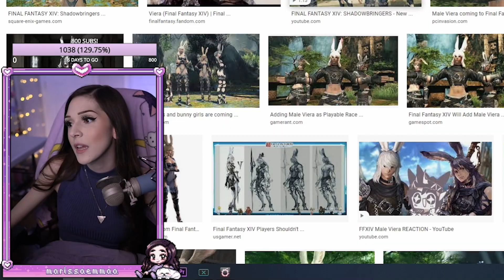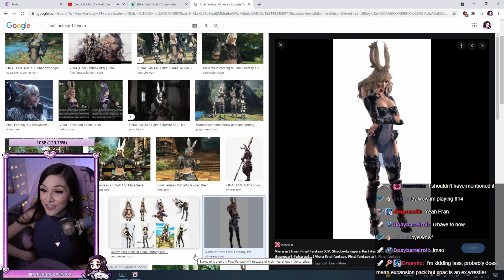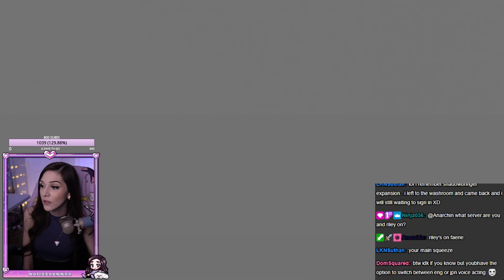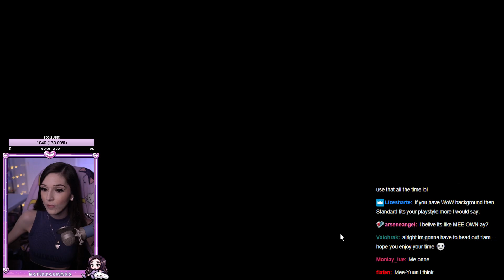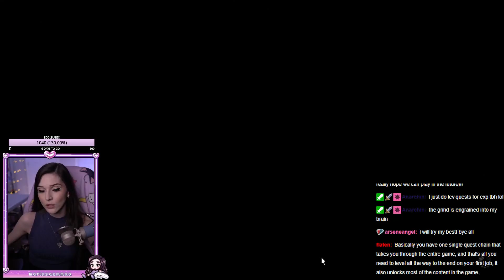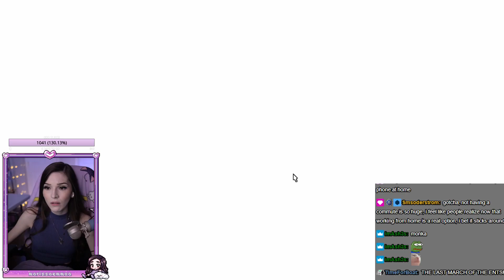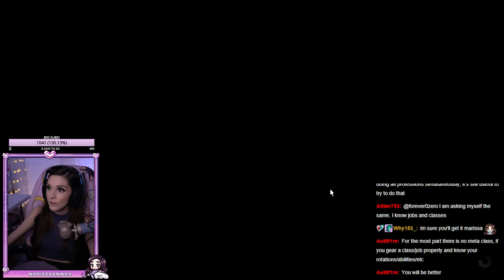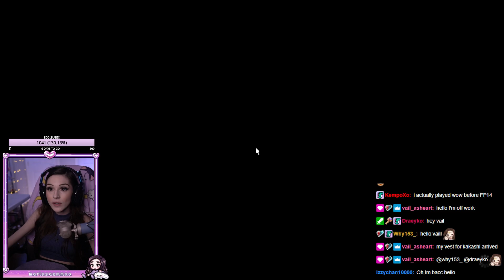My First Time Playing Final Fantasy XIV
Hi! Here is a compilation of my first time EVER playing Final Fantasy XIV! Experience the very first day of my journey as it unfolded live on Twitch!

*PLEASE NOTE* I promise I've gotten better at pronouncing (most) of the names in the game now... kinda. Oh, & if you want to find out if I used a Phial of Fantasia & swapped to Viera... come watch my stream Monday-Friday at 3pm ET!

Mailing Address:
Marissaemmaa
1468 Victoria Park Avenue, Unit 6, Mailbox # 355
North York, Ontario, M4A 2M2
Canada